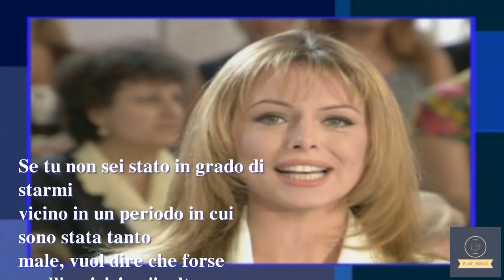Domenica In, Rita Dalla Chiesa e la lite con Al Bano: tutta la verità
Domenica In, Rita Dalla Chiesa, la lite, con Al Bano,tutta ,la verità

? Tutto su notizie, scandali, idoli, fatti, divertenti, scacchi, incidenti, canzoni e altro ancora. non dimenticare di iscriverti, amare e condividere per aiutarsi a vicenda conoscendo il meraviglioso mondo delle notizie